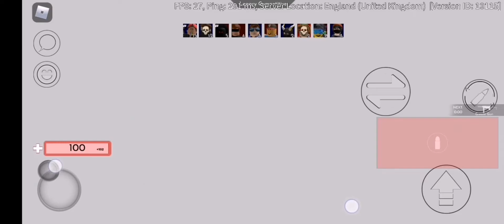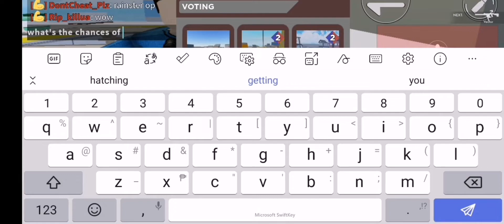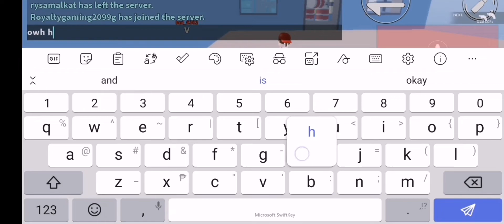OMG! i met @Rainster in Roblox Arsenal